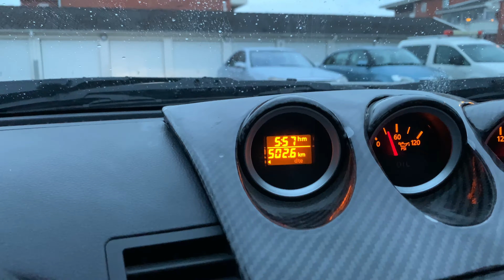Helgens Event : Custom Street Tour 2021 CustomStreetTour2021 (+ Summering med Lukas Kooz)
Se bilder och videos här